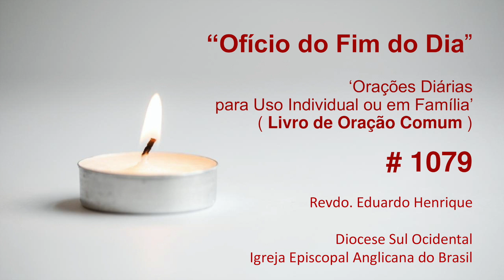Ofício 'No Fim do Dia' #1079- 26.abr.23 (Revdo. Eduardo Henrique)